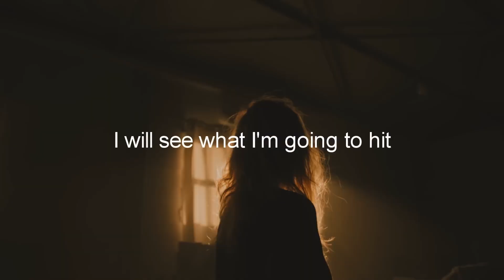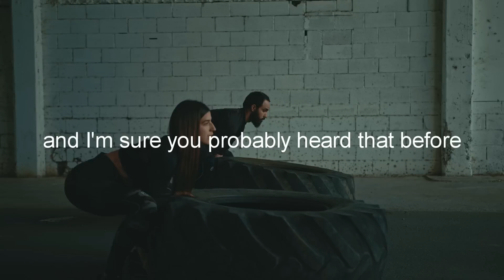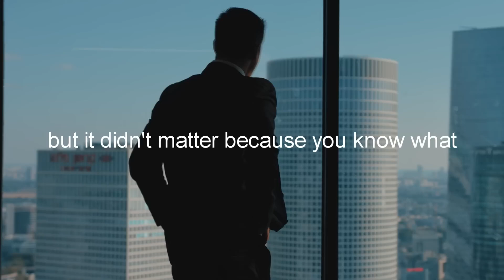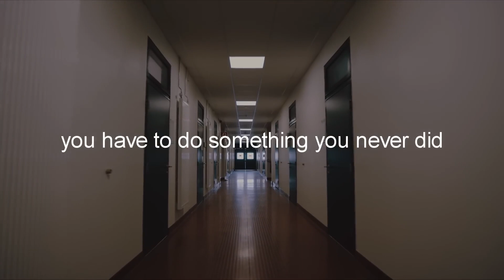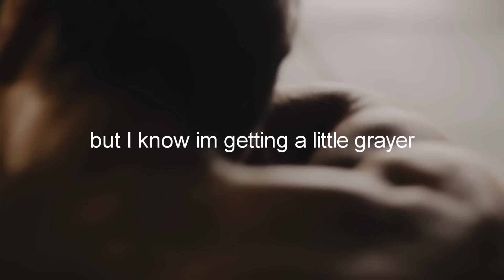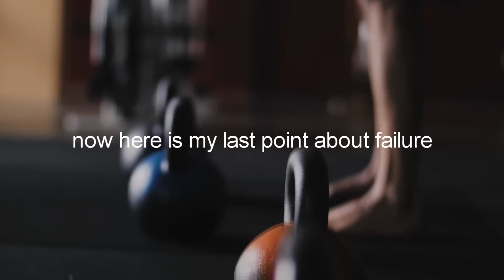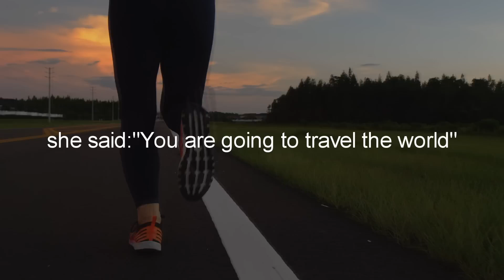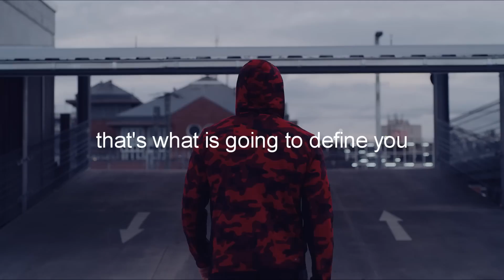Denzel Washington Motivational Speech 2023, Fall Forward!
Amazing lessons in here, for you to watch and listen to everyday.
Fall Forward, you will suck at something, but you dont need something to fall back on, you need something to fall forward to. Consistency enables you to finish, if you not passionate, you wont be consistent. Dream Big, fail big, Dreams without goals are just dreams. I could keep going. Go and watch it.
This video is available in full from different sites, this one has music and editing by @AlexKaltsMotivation Amazing job!